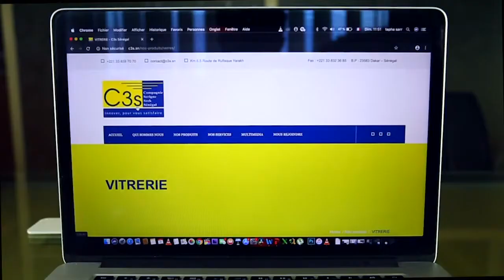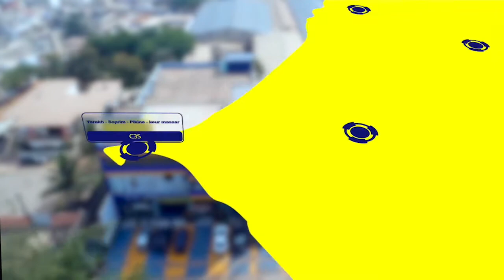MAGAL PROKHANE 1441.H/2020 Waxtaan Ci Sokhna Diarra Bousso Royou Kaye N1